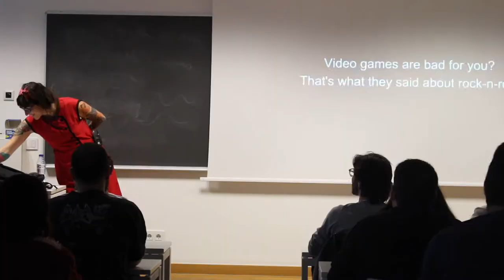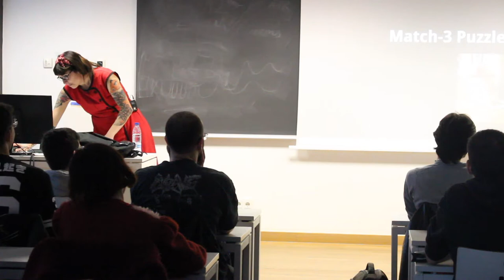Cicle de conferències de videojocs - Susana Medina (Diseñadora de Videojuegos en King)